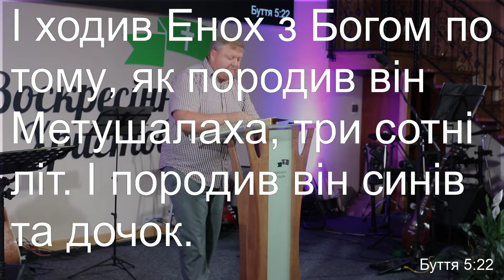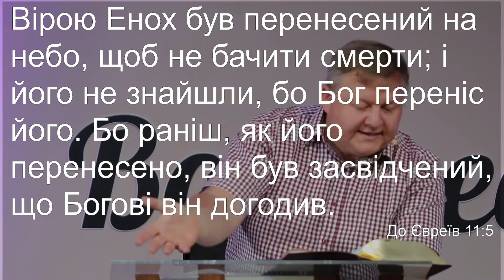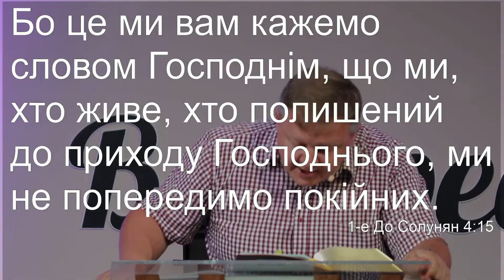"Віра Єноха. Ходити перед Богом" - Кротик Дмитро